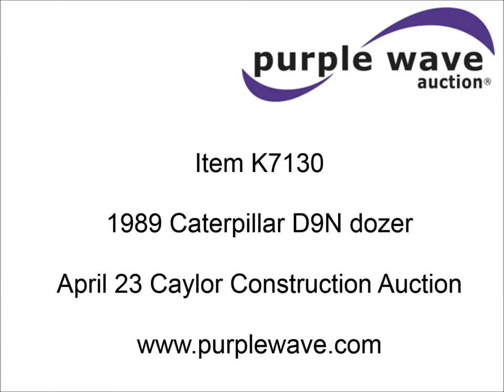1989 Caterpillar D9N dozer for sale | sold at auction April 23, 2015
1989 Caterpillar D9N dozer
30 hours on meter
370 HP
Powershift transmission
3F-3R gears
Enclosed cab
AC
Suspension seat
Front and rear work lights
Front windshield wipers
Engine enclosures
Clutch brake steering
SU-dozer
15&#039;2"W dozer face
Tilt
Rear winch
No cable
Unknown operating condition
Eight bottom rollers
24"W single grouser track pads
93,698 lbs. base operating weight
Serial 1JD01629